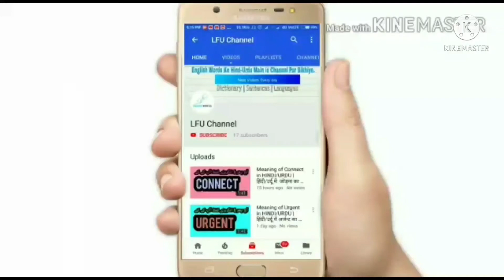Radish ka matlab kya hota hai? | Radish Pronunciation | Radish pronounce | vegetable name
Aaj ham dekhenge ki Radish ka matlab kya hota hai Hindi/Urdu mein, jise english mein vegetable name(sabji ke naam) ki tour par use kiya jata hai, lakin isko sentence mein kaise use kiya jaye aur isko pronounce kaise kiya jata hai, yahi kuchh maine aapko is video mein bataya hai...

TO VIDEO END TAAK JARUR DEKHEN.

Chapters:

00:14 | Radish pronunciation

00:18 | Radish ka arth

00:20 | Radish example:

Radish is root vegetable.

About : LFU Channel is YouTube channel, where you can learn english dictionary words and vegetable vocabulary words with meaning in hindi and urdu language.